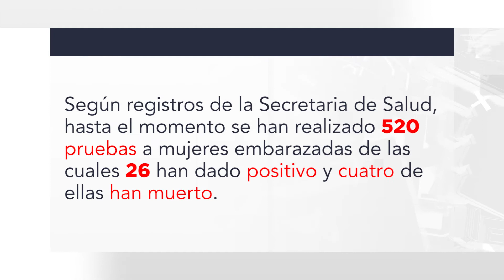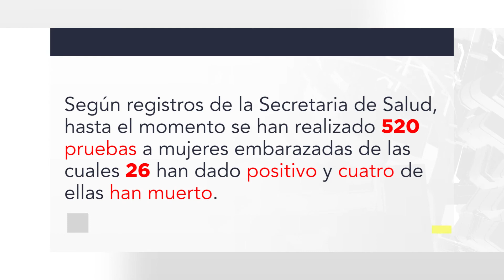Mujeres embarazadas en incertidumbre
Mujeres embarazadas viven en incertidumbre,cientos de bebés nacerán en tiempos de pandemia.